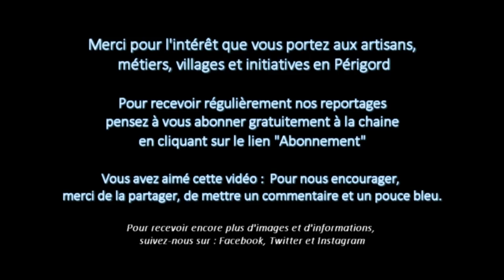Daglan Une renaissance artistique pour des arbres morts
Nature morte... comme une sculpture, ou la renaissance artistique d'un arbre

Une Marianne d'un côté, de l'autre côté un vieux périgourdin, un croquant qui symbolise l'âge du bois, sur le dessus les armes de Daglan, une croix occitane et une feuille de marronnier pour se rappeler ce qu'a été et ce qu'est toujours cet arbre,
Laurent Dussol a relevé le défi de transformer un tronc mort en œuvre d'art.
L'ensemble est comme une rotonde ou un kiosque au milieu d'un massif et s'orne de quelques gargouilles avec la colombe de la paix, le diable, et Quasimodo qui, rappel à la littérature avec Victor Hugo, est finalement bien placé entre l'église et la bibliothèque, même si le personnage choisi est tout à fait un hasard : "Je vois avec le bois ce que je peux faire, il avait cette forme, la bosse, la tête". La sculpture s'adapte à son environnement "On retrouve un peu l'architecture, les arches gothiques, les pierres". La dernière arche, complètement creusée, a permis de vider le bois "Il n'y avait pas assez de matière pour que je fasse un personnage".
Le travail en effet a du s'adapter au tronc et à son état. "Au départ, je croyais qu'il était massif, je voulais faire un seul personnage", mais le premier coup de tronçonneuse révèle des creux et des pourritures intérieures et même du ciment injecté autrefois que l'artiste a du enlever afin que l'humidité et le poids ne viennent pas contraindre l'avenir de l'œuvre. Terminée, la sculpture a été traitée extérieurement et intérieurement, afin que l'eau puisse circuler sans pénétrer, même si elle continuera vraisemblablement à se dégrader petit à petit. Un art éphémère ou une deuxième vie éternelle ? L'avenir le dira...

Laurent Dussol a vécu une vingtaine d'années en tribu avec les kanaks en Nouvelle Calédonie. Il y travaille, apprend avec eux l'art traditionnel qui représente leur quotidien, réalise chambranles de portes et flèches faîtières, et se consacre à plein temps à sa passion de la sculpture. "La culture est très riche là-bas et très intéressante, c'est de l'art premier, Picasso s'en est beaucoup inspiré, c'est comme ça que j'ai pu comprendre certaines de ses œuvres" .
Le bois utilisé est principalement du Kohu même s'il réalise sa première sculpture sur une coco verte "parce que c'était facile, c'était tendre. J'ai fait un premier visage, puis j'ai essayé de m'approcher de ce qu'ils faisaient là-bas. Le retour a été positif". Il travaille pour des particuliers ou pour la ville de Nouméa, exécute également le Koh-Lanta numéro 5 filmé sur l'ile des pins, "à chaque fois ils demandent à un artiste local de faire le totem".
Rentré depuis 3 ans à Daglan dont il est originaire, il touche maintenant aux essences locales. Pour les fêtes de Daglan, Il fait un totem en peuplier pour les enfants qui sera exposé sous le préau de l'école, et la tête du drakkar pour l'équipe des trentenaires de Mas de Cause. Cet arbre mort qu'il sculpte bénévolement pour la commune pendant 2 mois 1/2 lui permet de travailler le marronnier pour la première fois.

C'est en se promenant pour l'aménagement du bourg pour les villages fleuris qu'arrivé devant le massif sur le côté de l'église, au jury qui l'interpelle "C'est dommage, le massif est superbe, ce marronnier est mort, qu'allez-vous en faire ?", le maire répond par cette idée qui vient de lui traverser l'esprit "On va le faire sculpter ! j'ai mon frère qui est sculpteur, je vais lui proposer". Un second marronnier qui se trouve dans la cour de l'école devrait être déplacé, car occupant actuellement le terrain de basket,  et replanté sur le quartier du pont à l'entrée du bourg pour y être également sculpté. "Pour attirer les gens, il faut les arrêter. On est en bonne place pour obtenir la première étoile des villages fleuris avec les aménagements qu'on a fait, ce sera un plus".
Une superbe idée qui vaudra à ces arbres de ne pas être détruits et leur donnera une seconde vie. "Moi je les ai connus, mon père aussi, ils ont au moins 100 ans".